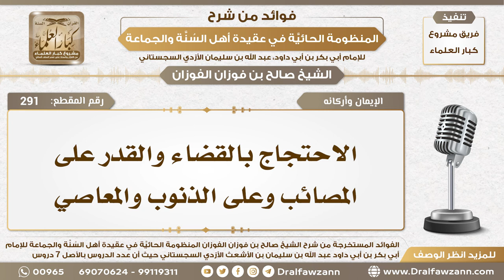291 - الاحتجاج بالقضاء والقدر على المصائب وعلى الذنوب والمعاصي - الشيخ صالح الفوزان